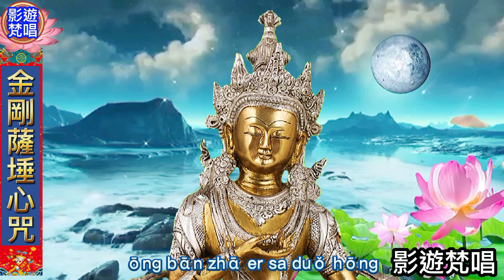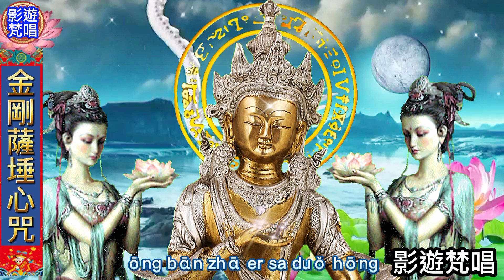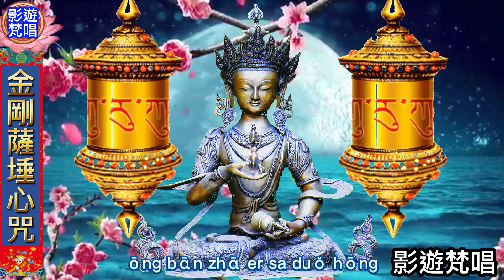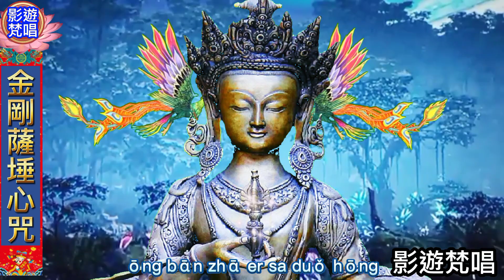金剛薩埵心咒 懺悔業障 淨化磁場 破除煩惱 止諸惡念 Vajrasattva【唱誦：影遊梵唱】불교 나모 아미타 바 仏教なも阿弥陀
金剛薩埵心咒Vajrasattva
【唱誦：影遊梵唱】

🌸   嗡 班雜薩埵 吽
ōng bān zhā er sa duǒ hōng

金剛薩埵,是佛教典籍中與普賢菩薩同體異名的聖尊
金剛薩埵為消業滅罪之唯一主尊，行者為懺罪解冤，修本尊法，功效最快最大，且為成就無上菩提必經階程。常持本尊真言，能破除煩惱，止諸惡念，生諸功德。

            【影遊梵唱】
      願以此 分享佛曲功德
          迴向所有 聆聽者
       願聞者 身心皆得安樂
        病苦消除 智慧增長

Buddhism tibetan buddhism Brāhma fànbài Buddhist music Sanskrit Buddha Chant Namo Amitābha Buddha 불교 나모 아미타 바 仏教なも阿弥陀 नमो अमिताभ